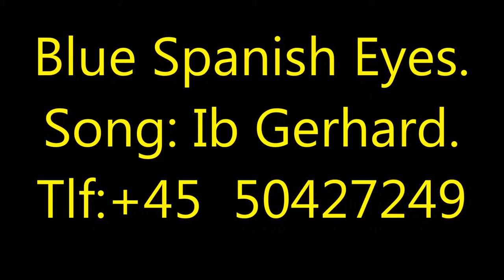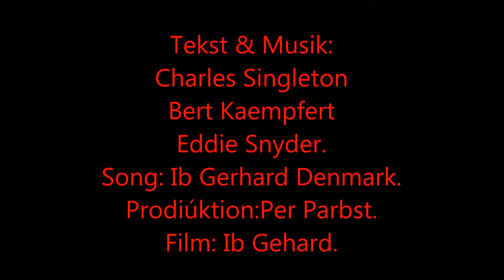Blue Spanish Eyes .....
Sang: Ib Gerhard.
Engellbert Humperdinck.
Arrangement : Per Parbst Studie.
Video: Ib Gerhard Sørensen-Mail: